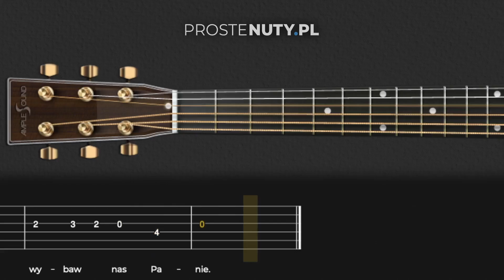Jak zagrać ♫ Święty Boże ♫ na gitarze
👉 Potrzebujesz nut?

Nazwa grupy to: “PROSTE NUTY & TABY DLA KAŻDEGO” Dołącz Do Ekskluzywnej Grupy